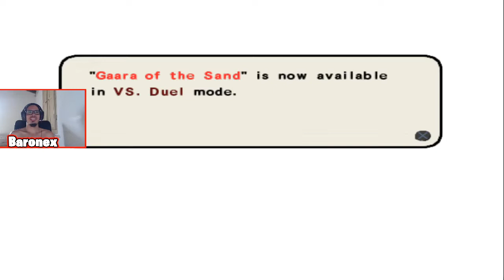NARUTO ULTIMATE NINJA 3 PART 2 / BARONEX GAMEPLAY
JOGO NARUTO ULTIMATE NINJA 3 DE PS2